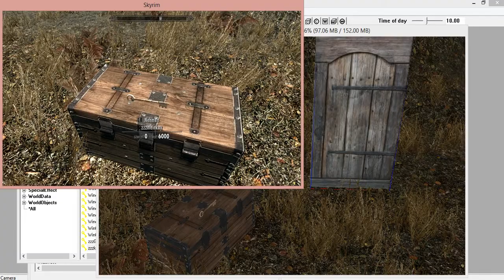Divinity: Original Sin - Editor Tutorial 9 / Tür und Schlüssel 2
Hallo ALLE INFOS:
// Das video ist von mein ex ich hoffe es hilft euch.
Freuhe mich auf ein Abbo !  lieben Lieben Dank !